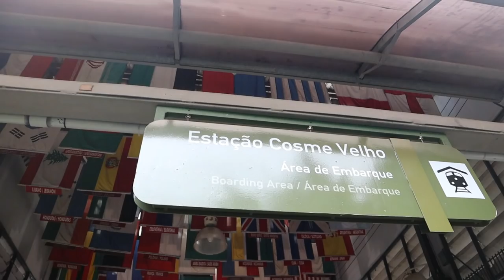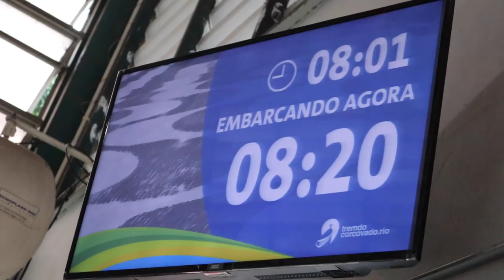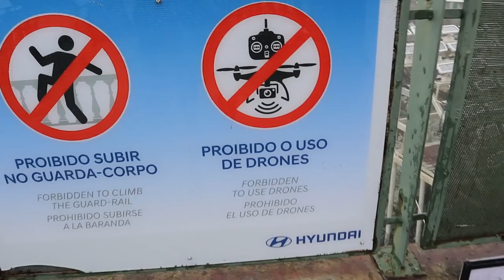HOW TO SPEAK CARIOCA... | RS101 Daily Vlog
PORTUGUESE VLOG 77
The other way to see Christ the Redeemer and how to speak Carioca.